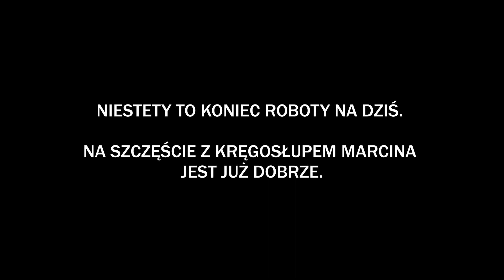SPRZĄTAMY LAS. Nie uwierzycie, co znaleźliśmy! | Siedlisko Marcinówka #14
Wiele razy już pokazywaliśmy wam nasz las. Nie da się ukryć, że wciąż się nim zachwycamy i nie możemy nacieszyć. Ale las, to także odpowiedzialność! Wielokrotnie podczas spacerów zauważaliśmy jakieś pozostawione przez "niewiadomokogo" śmieci. W końcu zebraliśmy się na pierwsze sprzątanie! Nie uwierzycie, ile różnego rodzaju odpadów znaleźliśmy. Czego tam nie było?! To straszne, ile i jakie rzeczy ludzie potrafią po sobie zostawić...

W tym odcinku pokazujemy też, co rośnie na naszej działce oraz co sami już posadziliśmy. Oglądajcie do końca!

Jeśli się wam podobało, to pamiętajcie, że jest wiele form, którymi możecie nas docenić i wesprzeć:
- kliknąć łapkę w górę, napisać komentarz i udostępnić film rodzinie i znajomym, by jak najwięcej osób go zobaczyło
Dla nas to duży znak, że chcecie nas oglądać regularnie
- oglądać reklamy przy naszych filmach, dzięki czemu nam wpadnie trochę grosza, a z waszej kieszeni on nie ubędzie
- wesprzeć nas finansowo (już od 5zł!) na Patronite Całe wsparcie przeznaczamy na rozwój kanału i siedliska:)
- postawić nam kawę na: buycoffee.to/siedliskomarcinowka

Jesteśmy Ola i Marcin. Remontujemy starą chatę z bala w lesie.

Dawno temu, żyjąc w wielkim mieście, postanowiliśmy coś w życiu zmienić. Chcieliśmy mieć miejsce, w którym czas będzie płynął wolniej, a my będziemy mogli żyć prościej i bliżej natury. Tak, powolutku, zaczęła w nas kiełkować myśl o domku na wsi. Trwało to długo, poszukiwania nie były łatwe, ale w końcu znaleźliśmy naszą sielską chatkę w lesie. Nazwaliśmy ją prosto - Marcinówka. Wiemy, że przed nami jeszcze wiele pracy, nerwów, ale i radości, by nadać jej pełnię blasku. Jeśli chcecie wyruszyć w tę podróż razem z nami, to zostańcie tu na dłużej! Zapraszamy.